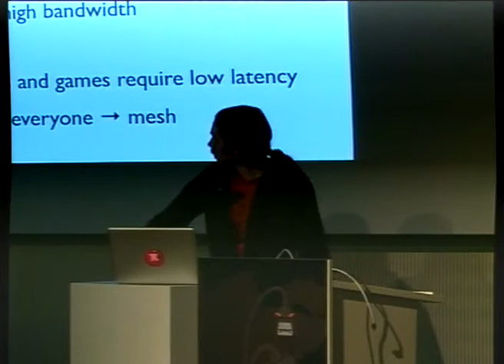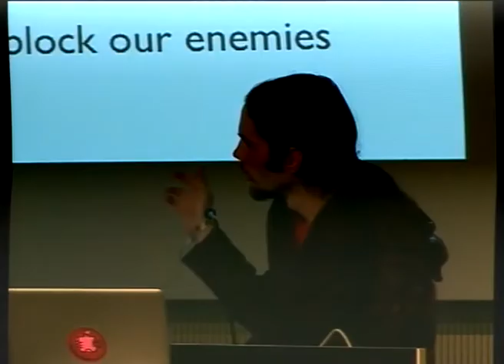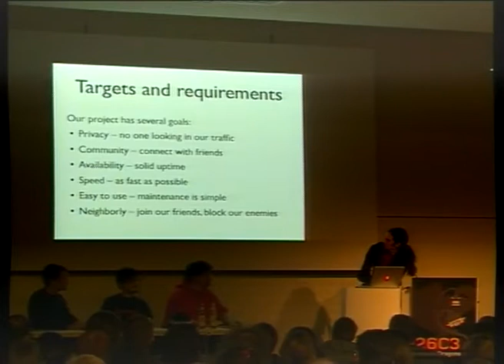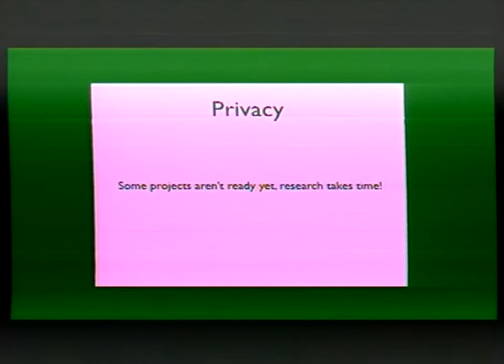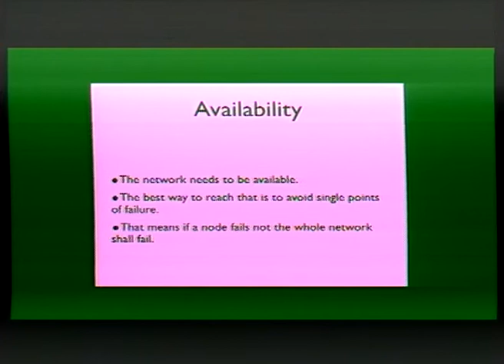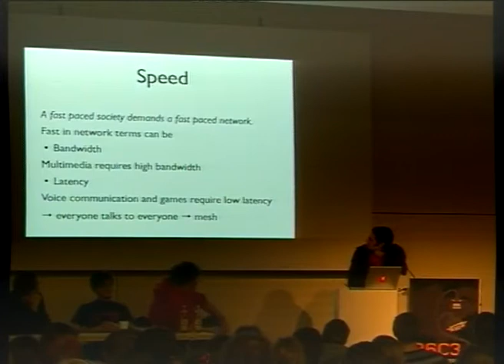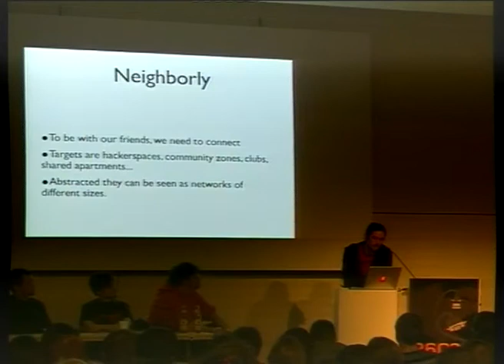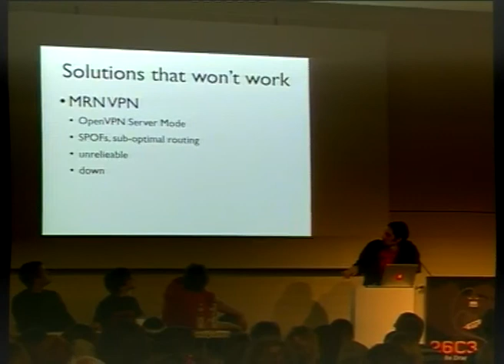26C3:our darknet and its bright spots 2/5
Clip 2/5
Speakers: aestetix, equinox, Eric Michaud, mc.fly

building connections for spaces and people
Building a private network to connect your neighbourhood. Why we feel common solutions are terrible on resources and what we think is better.
Get on board.